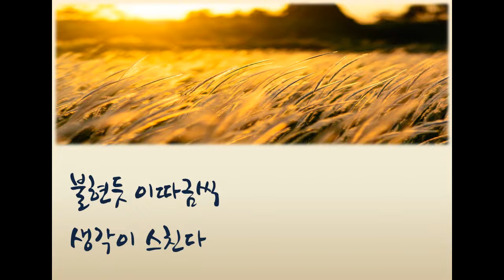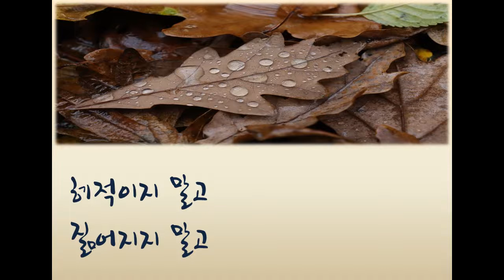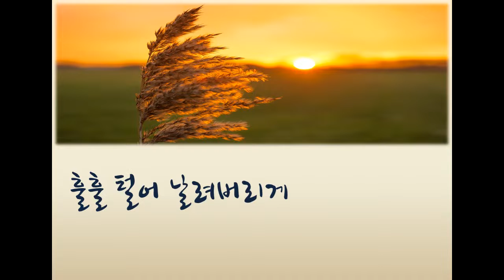아그레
사용음원 : 플라네타리움_작은 우주를 탐방하는 시간 [플라네타리움]